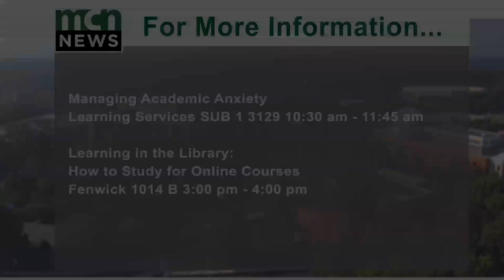Daily Update: Thursday, November 7th, 2019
Jasmine Hayes reporting on effective study methods.

Filmed and edited by Jasmine Hayes.